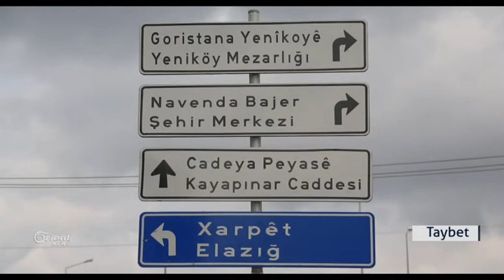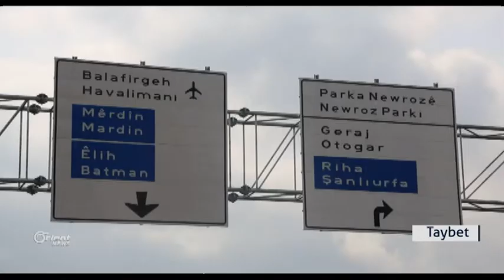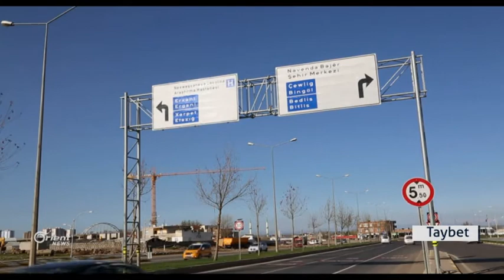Li bakûrê Kurdistanê Tabloyên kolanan bi zimanê Kurdî têne danîn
Li bakûrê Kurdistanê ji bilî şer, pevçûn , gengeşî, kuştin, û penaberiyê;
xebat û rûdanên erênî jî xwe derdidin, bi xebata Şaredariya Bajarê Mezin
yê Amedê lewhe û tabelayên li nav bajêr ku heta îro tenê li ser bi zimanê
tirkî nivîsandîbû, bi yên Kurdî û Tirkî têne guhertin